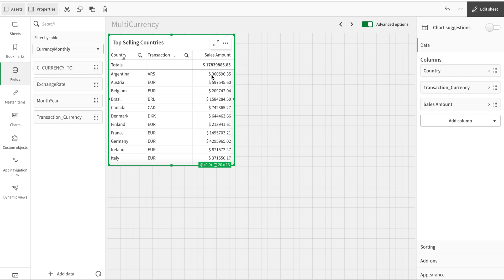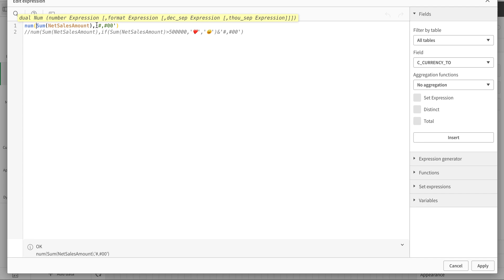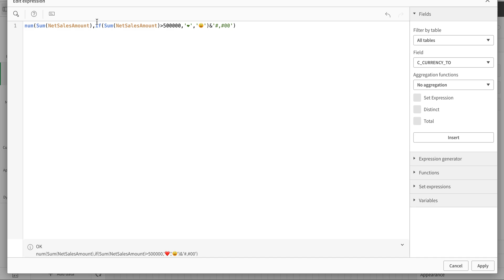Qlik Sense Using formula to Customise number format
The formatting functions impose the display format on the input numeric fields or expressions, Depending on data type, you can specify the characters for the decimal separator, thousands separator, and so on. However, the challenge occurs when units such as currencies or symbols change in every row. Either you can add a different column to show it or better use Measure Expression in number formatting dropdown and write your own format.
Expression gives a lot of flexibility to experiment and write conditions and much more.